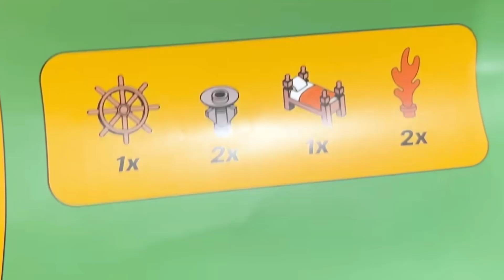▶️ *IMPORTANTE NOTICIAS* ¡GRAN Actualización de LEGO Fortnite! 😨 Nuevos BOSS + Regalo SECRETO 😱🎁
🛒 Código de Creador en Fortnite:  MARTINEZJLR

🎁¡NUEVOS REGALOS OCULTOS *GRATIS* del FESTIVAL de INVIERNO 2023 y LEGO Fortnite va CAMBIAR...! 😱🔥